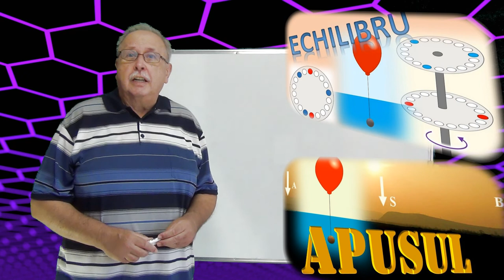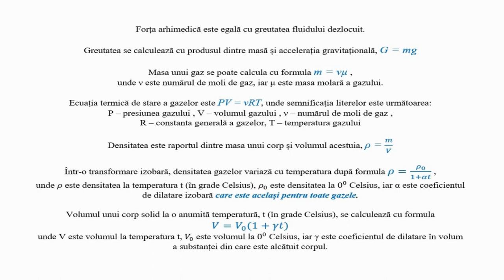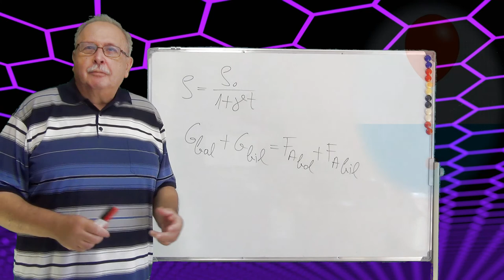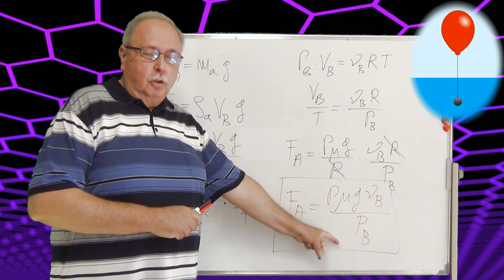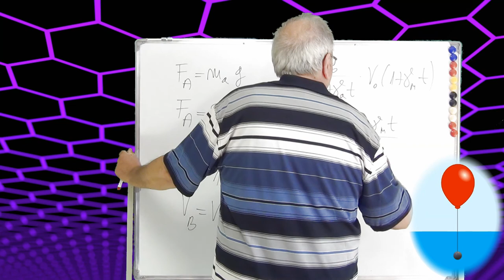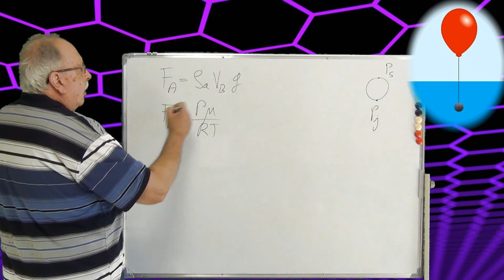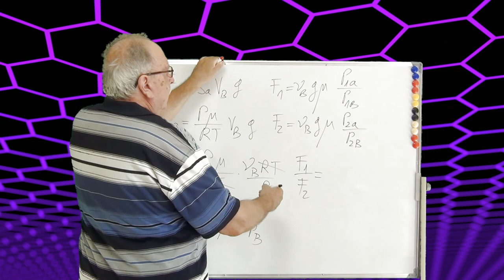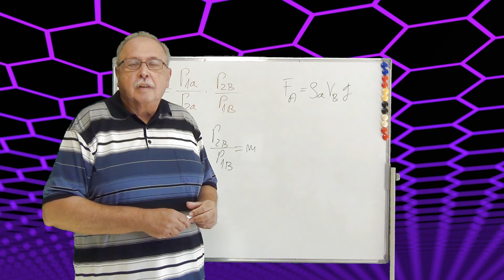Echilibru (Cele mai frumoase probleme_11_Căldură și Mecanică)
Materialul arată modul de rezolvare a unei probleme de echilibru în care forțele arhimedice sunt afectate de temperatură, presiune și umiditatea aerului.
Rezolvarea problemei presupune cunoștințe de mecanică și termodinamică.

LINK-uri